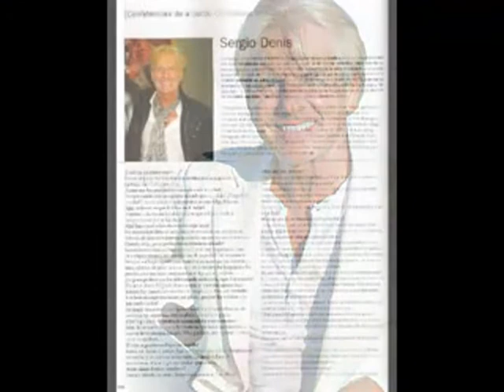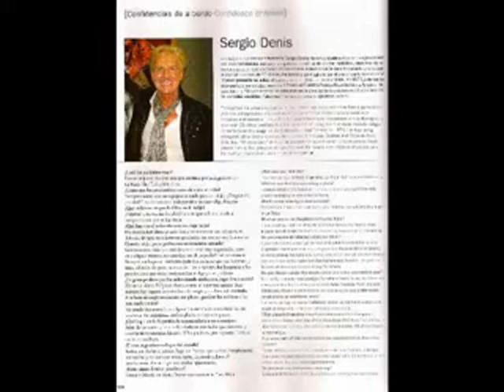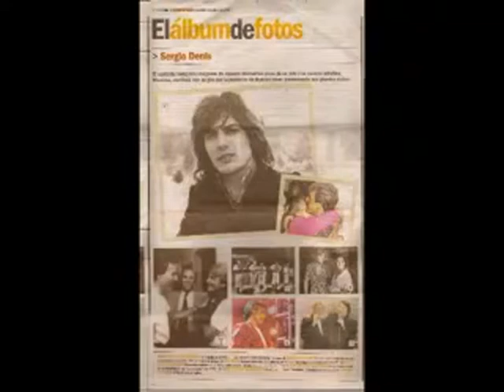Sergio Denis - Popurri Teatro San Pedro 22-08-09 11º Parte